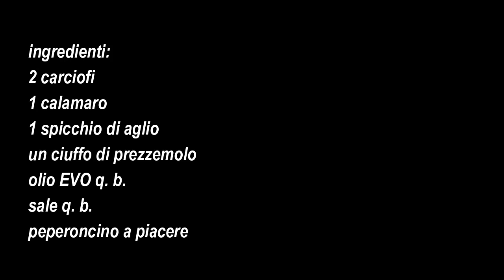mezze maniche con carciofi e totani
ingredienti:
2 carciofi
1 calamaro
uno spicchio di aglio
un ciuffo di prezzemolo
peperoncino a piacere